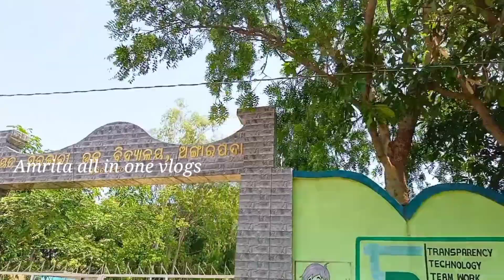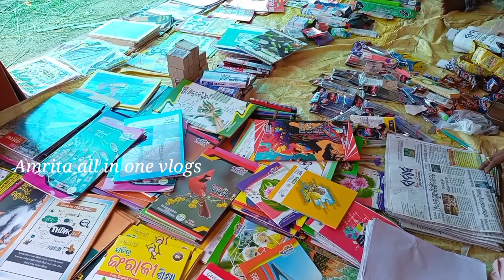ଆସ ବୁଲେଇ ନେମି ଆମ ଗାଁ ବଜାର ହାଟ/Hatabaza/ଅଙ୍ଗାରପଦା ମୟୁରଭଞ୍ଜ/odia vlog/Village vlog@amritanewvlogs6827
ଆସ ବୁଲେଇ ନେମି ମୋ ଶାସୁଘର ଗାଁ ହାଟ/ଅଙ୍ଗାରପଦା ମୟୁରଭଞ୍ଜ/odia vlog/Amrita all in one vlogs/Village vlog

Gaon hata/ଗାଁହାଟ/ଭୁବନେଶ୍ୱର ହାଟ/ରାତିହାଟ/my firstvlog/gaon hatabazar/Amrita all in one vlog/marketing

draupadimurmu Village
vlogger rani Singh